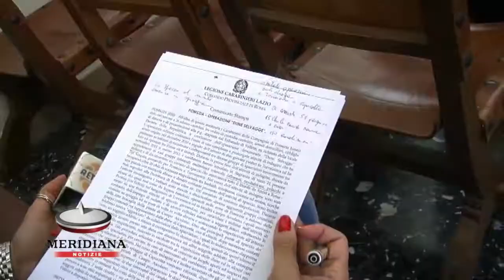Operazione Dune Selvagge, CC sequestrano 20 kg di droga e arrestano 26 spacciatori a Cap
Ventisei misure cautelari, oltre 20 kg di sostanze stupefacenti sequestrati tra hashish, marijuana, cocaina ed eroina, una pistola con matricola abrasa e denaro contante provento dell'attività di spaccio. E' l'epilogo dell'operazione antidroga denominata "Dune Selvagge". Condotto dai Carabinieri della Compagnia di Pomezia, l'intervento ha consentito di smantellare un'attività di spaccio di stupefacenti che interessava il litorale sud di Roma. Uno dei principali luoghi di spaccio dei gruppi criminali erano le dune di Capocotta.